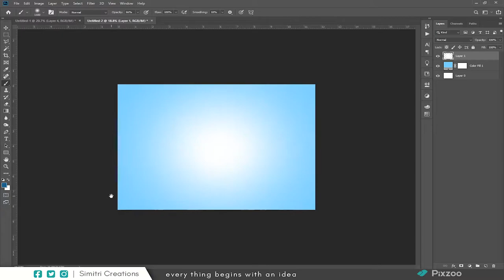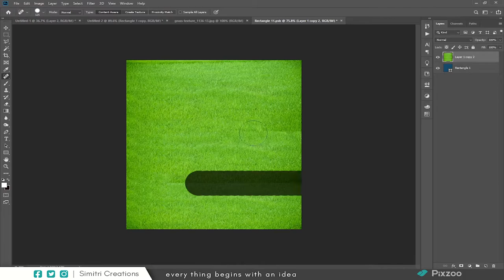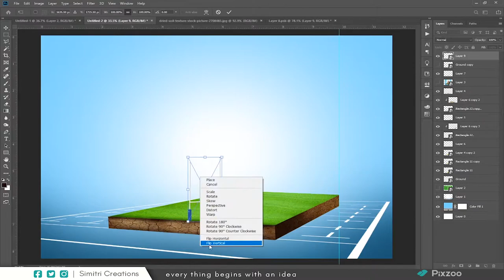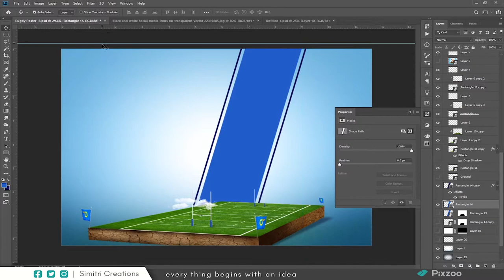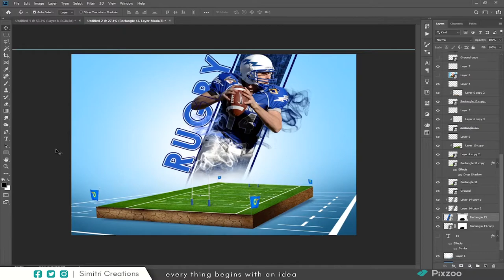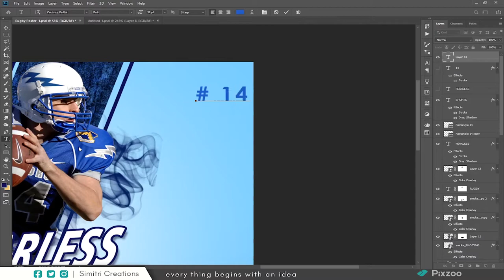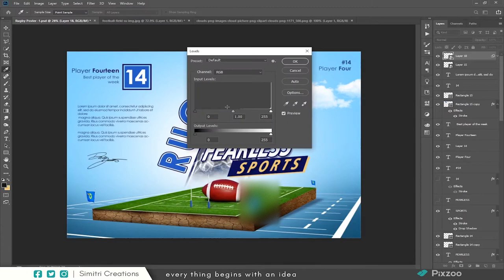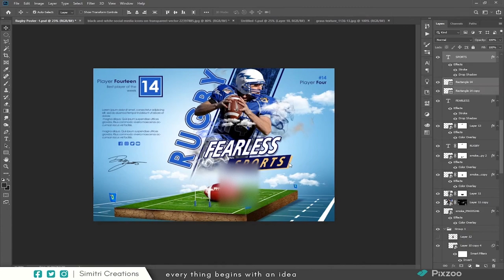American Football-Rugby Poster Design l Photoshop poster design tutorial | Photoshop Speed Art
Hey Creative Peoples Hoping an awesom day to you, In this tutorial is all about designing a poster of rugby/ American Football this is an amazing manipulation in photoshop, If are looking to learn photoshop manipulations then this tutorial is great for you.
See this and enjoy  :)   PEACE

Tired of Writing Scripts for your Youtube Videos?